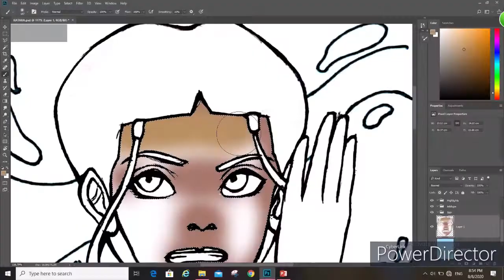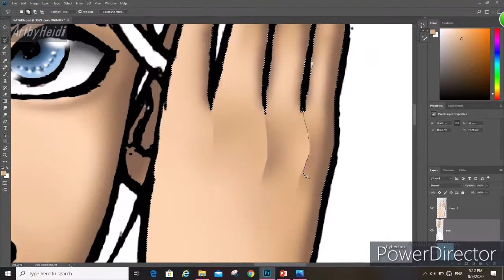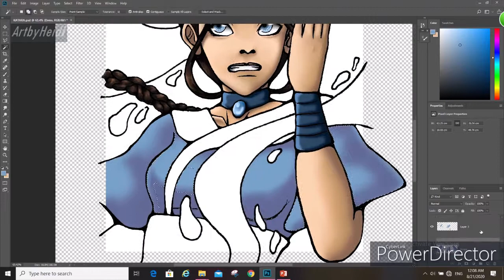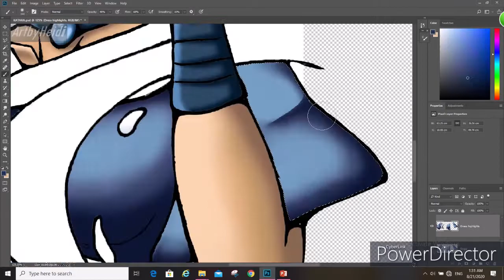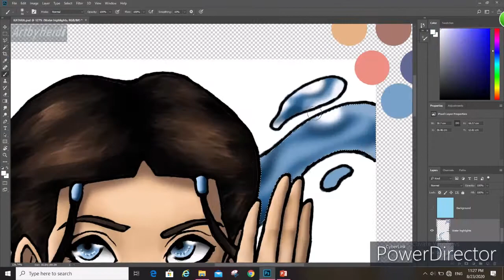[Speedpaint] Katara from ATLA | Photoshop CC with mouse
I did the sketch and lineart manually so this is a speedpaint of the coloring process (only) on Photoshop CC using mouse.